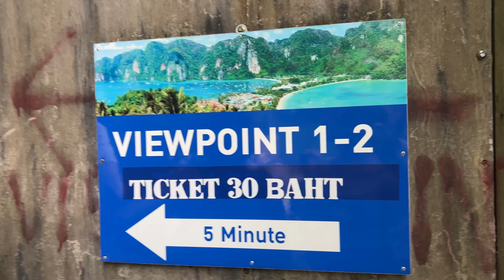Die WAHRHEIT über KOH PHI PHI - INSTAGRAM vs. REALITÄT 2023 | 4K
Tauche ein in die paradiesische Insel Koh Phi Phi in Thailand. Erfahre die ungeschönte Wahrheit über die Realität vor Ort, welche auf Instagram oft zu kurz kommt. In diesem Video zeigen wir dir unseren ersten Eindruck von Koh Phi Phi Island und gehen dabei auch auf die Partyszene vor Ort ein. Außerdem nehmen wir dich mit zu atemberaubenden Aussichtspunkten von denen aus man nahezu die ganze Insel überblicken kann und geben Tipps für deinen eigenen Aufenthalt vor Ort.

Time Stamps:
0:00 Einleitung
0:27 Anreise und erste Eindrücke
1:17 Unterkunft
1:39 Partys
2:07 Aktivitäten
2:52 Impressionen
6:28 Maya Bay
6:38 Tipps

Wir freuen uns riesig, wenn ihr uns auf unserer Reise weiter begleitet. Klickt einfach auf den Abo-Button um mehr von uns zu erfahren und immer die neuesten Videos zu bekommen.

Wenn ihr noch mehr von unserer Reise sehen und lesen wollt, dann könnt ihr uns auch auf Instagram finden